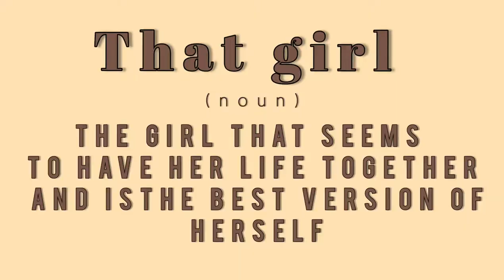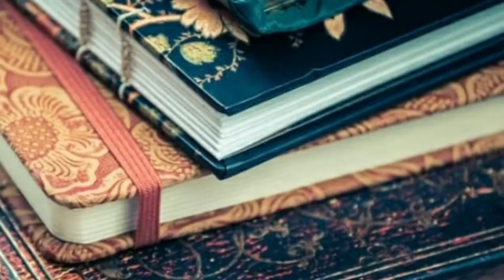I am *NOT* that girl and that's OKAY | dangers of following trends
Hello beautiful people. Today's video is all about why the "that girl" trend on tiktok, instagram and youtube is actually not a good thing as is any social media trend. This video also gives lighter, realistic ways to realise what makes you happy rather than following what other people tell you. In no way am I bashing people that love this trend, but as someone who has struggled with body image in the past, these trends can become toxic and it's important to know the difference. It is my own view on the trend. Have a good week ahead and please continue to help others.